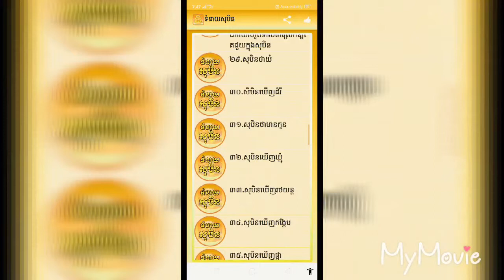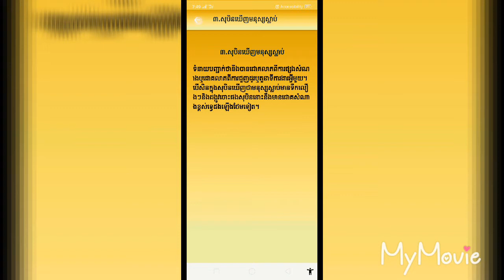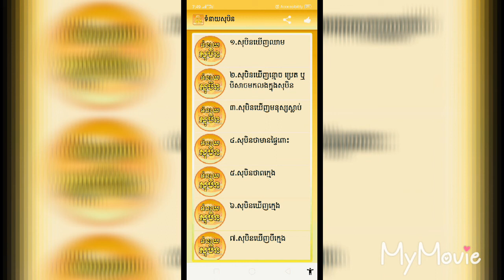How To Know Your Dream Fortune Teller, វគ្គទី១​ ទំនាយសុបិន្តខ្មែរ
សូមស្វាគមន មកកាន់ Channel HD MOVIES

How To Know Your Dream Fortune Teller,  វគ្គទី១​ ទំនាយសុបិន្តខ្មែរ ទំនាយសុបិន្តផ្សេងៗដែលបញ្ជាក់ពីគូព្រេង

License Making Question and Answer in Khmer,
License Making Question and Answer,
 Traffic Signals,
 Symbols  Rules,
 Traffic Laws,
 Traffic Banners,
 Traffic Signs,
 Traffic Hoardings,
 Learner Driver,
Safety Rules,
 Traffic Lights in Hindi and English,
 Licence Making Questions...

វគ្គបន្ត អំពីសំណួរ និង ចម្លើយ ពីច្បាប់ចរាចរណ៍